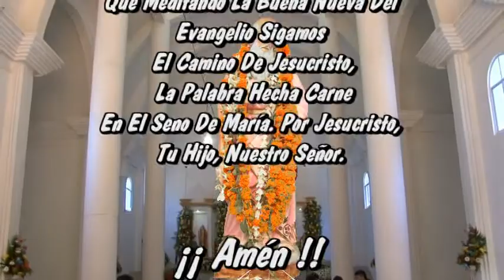JUANACATLAN GRO 2011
FIESTA DEL SEÑOR SAN MARCOS